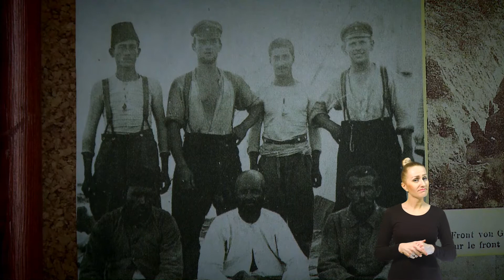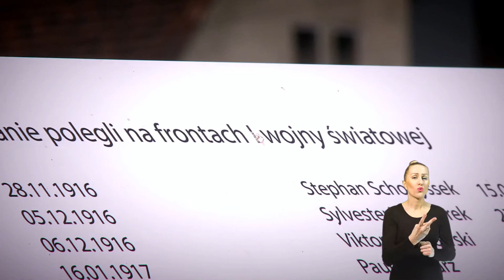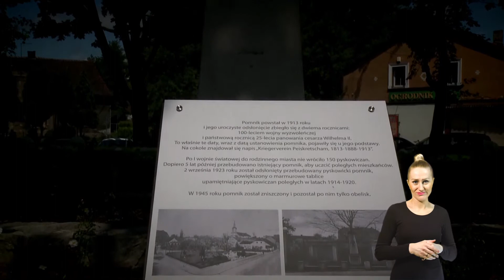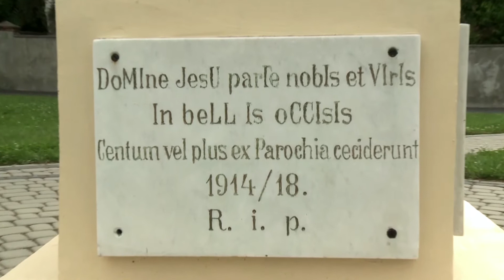Czas I Wojny Światowej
„Czas I Wojny Światowej” – nagranie powstało w ramach realizowanego przez Miejski Ośrodek Kultury i Sportu w Pyskowicach projekt „Pyskowickie legendy i historie ku pokrzepieniu serc”. Dofinansowano ze środków Narodowego Centrum Kultury w ramach Programu Kultura w sieci.